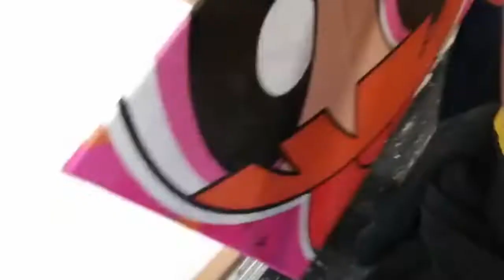Vlogmas 3 - DANNE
Heeey, heute haben wir sogar zwei super tolle Gäste im Video!
Schaut bei klauser_potfolio vorbei, lohnt sich!
Heute zeigen wir euch wie wir in Postproduktion ein Klemmbrett erstellen, viel Spaß xD

Musik von EVERMUSIC